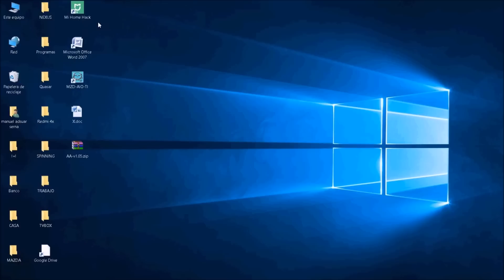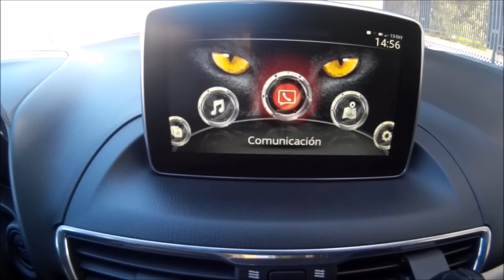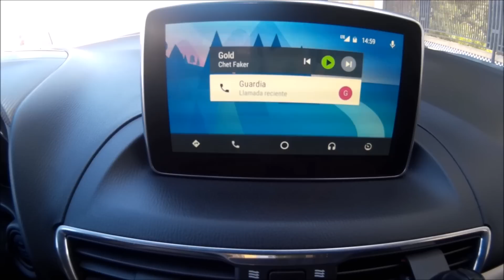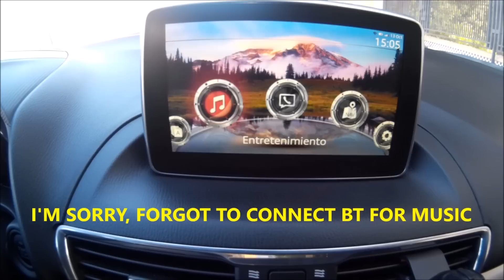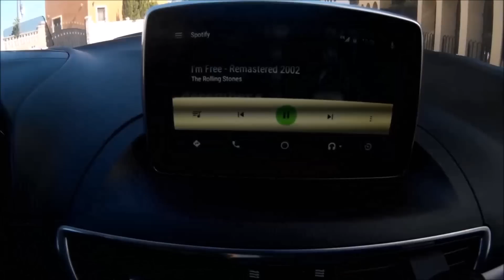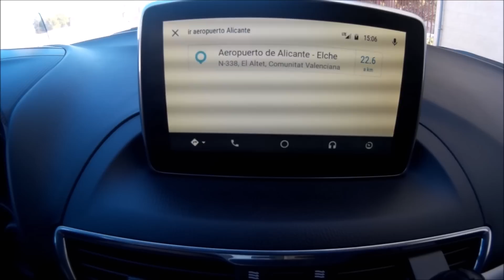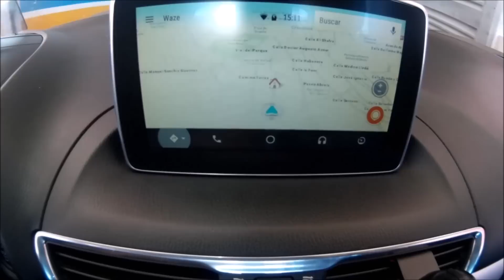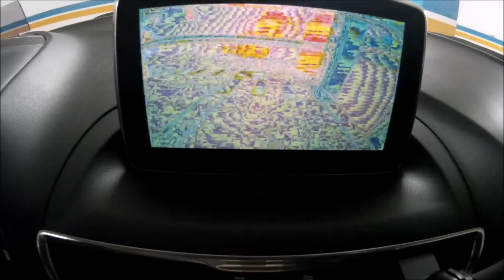MAZDA CONNECT 2017 ANDROID AUTO 1.05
INSTALAR BAJO SU RIESGO. SÓLO VERSIONES 55 o +
INSTALL AT YOUR OWN RISK. ONLY VERSIONS 55 o +